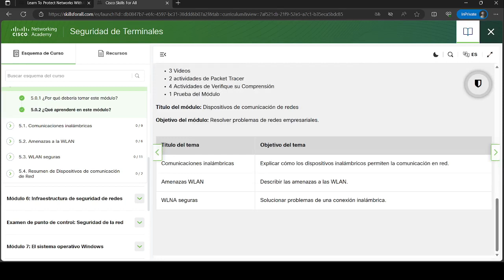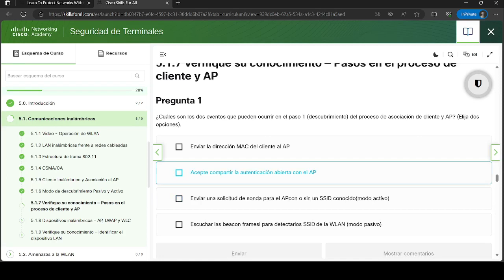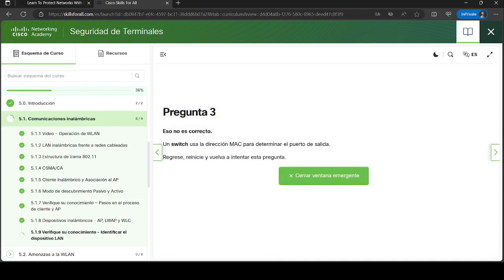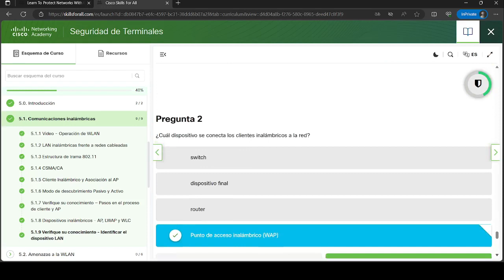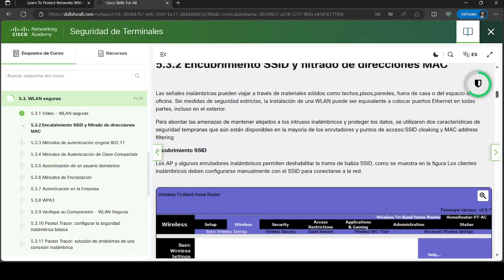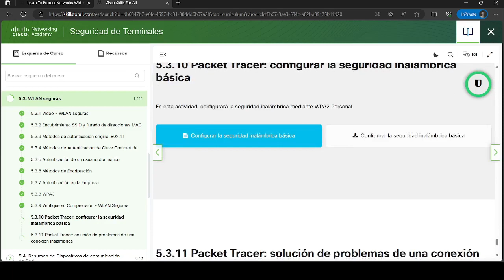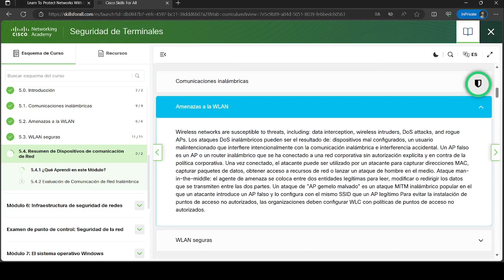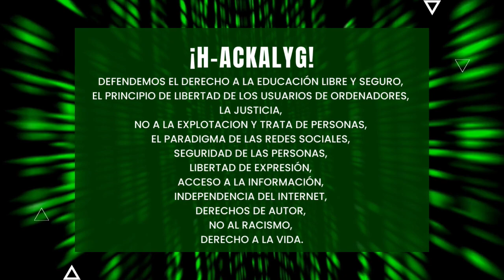Seguridad de Terminales | Modulo 5: Comunicacion de red inalambrica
Este video te muestra Seguridad de Terminales | Modulo 5: Comunicacion de red inalambrica